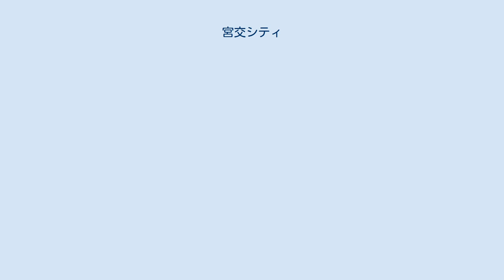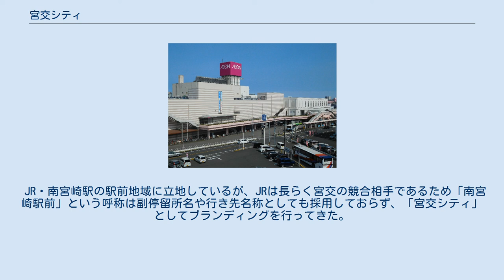宮交シティ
宮交シティ（みやこうシティ）は、宮崎県宮崎市大淀四丁目（大淀地域自治区）にあるバスターミナル「宮交シティバスセンター」を内包する複合型ショッピングセンターとその運営会社である。
核店舗はイオン南宮崎店。
宮崎交通の「宮交」ブランドを冠するが、現在、宮崎交通との資本関係はない。
 アポロの泉 宮崎県最大手のバス会社、宮崎交通（宮交）が経営の多角化の一環として設置したバスターミナル併設型ショッピングセンターである。
後に宮交が子会社化し、その関連企業となったが、宮交が産業再生機構の支援下で経営再建に入った際、2006年1月31日までに保有する全株式（100%）をファンド「アセット・マネジャーズ」（現・いちご株式会社）に売却したため、前述のとおり、現在では両社の間に資本関係はない。
一方、当施設に内包するバスターミナル「宮交シティバスセンター」は依然として宮崎交通路線バス網の中心拠点であり、県内ではブランドが定着しているためか「宮交」の名称を引き続き使用している。
 宮崎市街地の中心・繁華街とは大淀川を挟んだ南方に位置し、徒歩圏内に九州旅客鉄道（JR九州）の南宮崎駅がある。
 メガネ店Zoffが宮崎県で唯一出店している。
また、イオンモール宮崎に次いでいきなり!ステーキが出店し、カルディコーヒーファームは宮崎ではイオンモール宮崎と当施設にのみ出店している。
ベスト電器はリニューアルに伴い、宮交シティ内に新たに出店した。
なお、ベスト電器はかつて当施設の所在する宮崎市大淀に店舗が存在したが閉店しており、再出店となる。
 宮交シティ（2007年） イオン南宮崎店（イオンみなみみやざきてん）は、宮交シティの商業施設エリアの核店舗である。
 宮崎市内外の近・中・長距離の路線バスが多数発着し、18の乗り場・降車場がある宮崎県最大のバスターミナルである。
設立の経緯と宮崎県の路線バス事情から、ごく一部を除き宮崎交通との共同運行会社が使用する。
 バス停留所名は「宮交シティ」であり、宮崎交通と宮交シティでは、宮崎交通が営業する乗車券発売所のみ「バスセンター」と呼ぶことが多い。
当項ではバスターミナル全般について記載する。
 JR・南宮崎駅の駅前地域に立地しているが、JRは長らく宮交の競合相手であるため「南宮崎駅前」という呼称は副停留所名や行き先名称としても採用しておらず、「宮交シティ」としてブランディングを行ってきた。
その結果、宮交シティそのものがランドマーク化し、駅名「南宮崎」は当店や当停留所の俗称にすらなっていない。
なお、「南宮崎駅前通」、「南宮崎駅前」の両停留所は当停留所とは別の場所にある。
 特記のない物はすべて宮崎交通の路線。
長距離路線は都市名を記載する。
 高速バス（長距離）（ ）内は共同運行会社 【 】内は単独運行会社 高速バス・特急 郊外線 市内線 5 - 7番のりば（高速バス発着場） バスのりば 年中無休